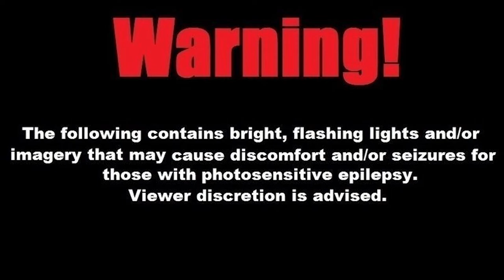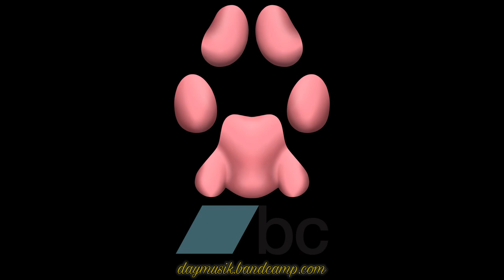My Entire Debut Album but I'm Playing it in Audiosurf 2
🐾My debut album "I Would Like to Introduce" is available for streaming and purchase on Bandcamp!!!
▶ I wonder what kind of tracks my songs will generate...THAT LAST SONG SURPRISED ME!!!

óÓÒò

🐾 Audiosurf 2 is a music-adaptive rhythm driving game. "Music-adaptive" means that the entire level/track is generated based on the information provided by the music. Each song brought into Audiosurf 2 creates a unique track with song-responsive obstacles and scenery. With it comes the ability for users to create custom level skins to further enhance the visuals for the uniquely-generated levels. There are also a number of modes in this game; "mono", the one I play in this video, is among the simplest while still maintaining the desire of wanting to get a good score.

🐾 This video came about when I decided I wanted to upload my album to YouTube as most artists do to hopefully bring more traction to it on Bandcamp. I initially was going to mix all of the songs together in a usual "album stream" format and leave it at that, but while I contemplated this idea, I decided to play some games while I pondered. I saw that Audiosurf 2 had been updated recently so I decided to play that, and while I was in there, I wondered what sort of levels would the songs in my album generate. Then pretty much from there, I decided, just to make the concept of an album stream slightly more interesting, I would pair the spectacular visuals of the game with my mediocre music in hopes of convincing people to buy my album! 😺 Honestly...the struggles I went through to record and edit this video were far too much for what this will amount to in the end. And it doesn't even look like the video is the quality it should be and I don't know why...so whatever. Also, the video may be a bit quiet, but no one reads this deep into the description so why did I bother saying that.

óÓÒò
Tracklist:
00:00 - [Photosensitivity Warning]
00:14 - For the Stars
04:52 - Fusion
09:37 - I Would Like to Introduce
13:53 - Expedition
17:54 - Venture (Album Version)
22:04 - Avenue
28:05 - You're Not With Me
34:30 - (Bonus) Nevada Nights
óÓÒò